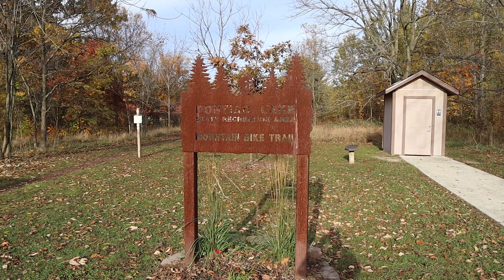Pontiac Lake Recreation Area Trail | Экстремальные покатушки на велосипеде осенью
В данном видео я покажу прохождение Pontiac Lake Recreation Area Trail. Это экстремальный трейл с большим количеством затяжных подъемов и спусков. Осенью этот трейл особенно красив, так как расположен в лесу у озера.
На трейле я был не один, со мной так же были Serhiy Altman и Alex Fylyk. У Сергея также есть свой YouTube канал: